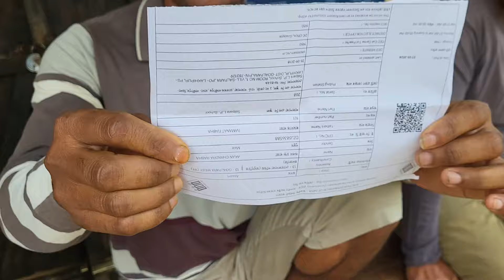5no. Guwahati Loksabha Election/ Final phase Loksabha Election2024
5no. Guwahati Loksabha Election/ Final phase Loksabha Election2024